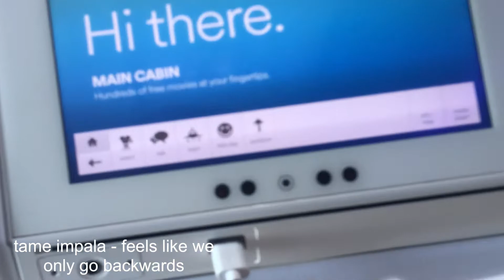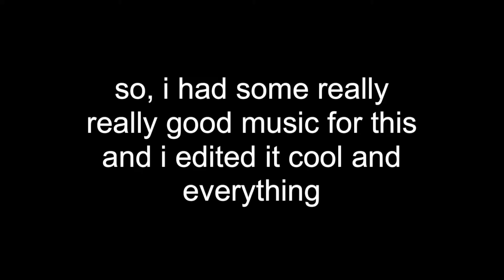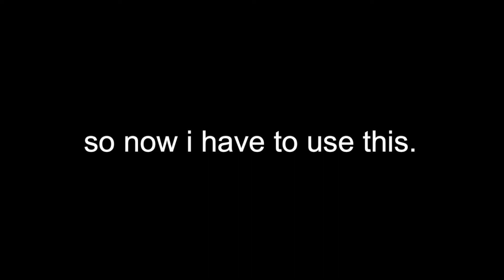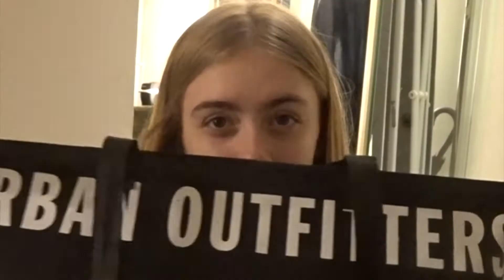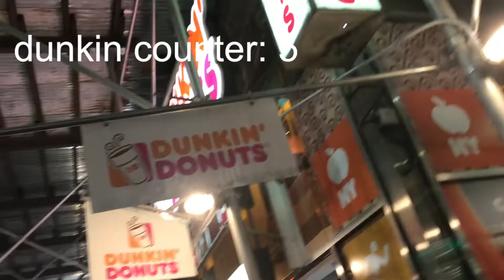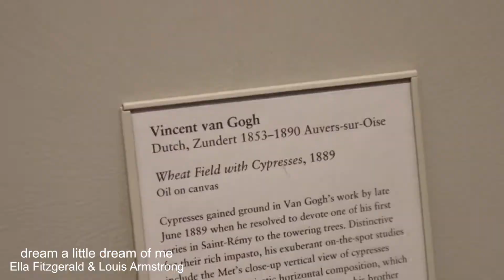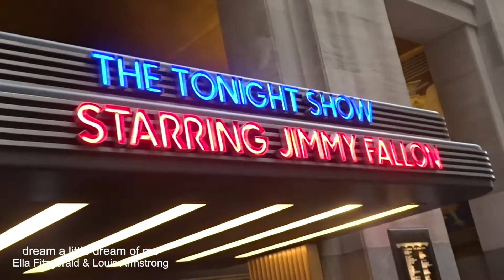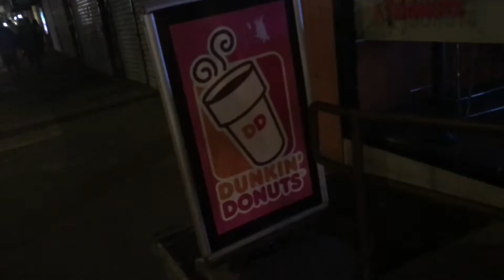NYC VLOG:)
i love it here smmm ahahah
hopefully this one won't get copyrighted:))